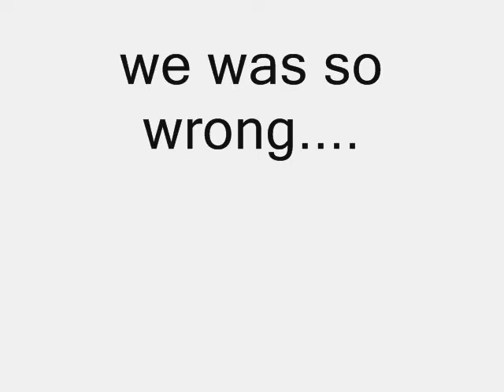psu dark light trailer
it only the trailer it ff psu battle 2 i just changed the title it will be a series and it going to ROCK! :D